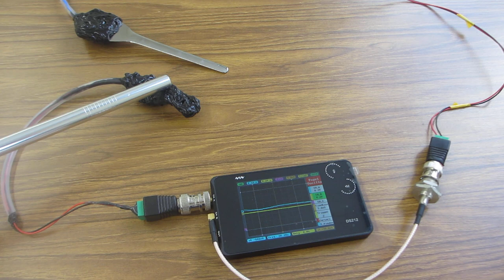基礎実験：超音波プローブを利用した「振動計測技術」